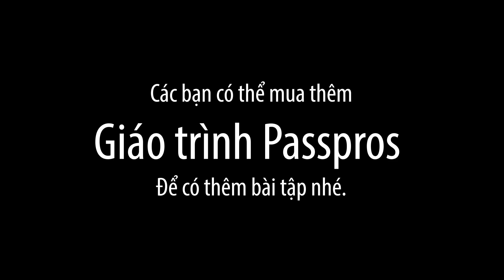Luyện Rung: Các Nốt Liên Nhau.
Các bạn đăng ký mua giáo trình Passpros để học đàn Violin hiệu quả hơn!

Các kênh và hoạt động của Violin 24h
Nếu như có khiếu nại về bản quyền âm nhạc trong Video xin gửi tới địa chỉ Email sau.
Bấm vào cái chuông góc bên phải màn hình để nhận được thông báo ngay lập tức khi VIOLIN 24H và RA VIDEO MỚI nhé.
© Bản quyền thuộc về Đỗ Quang Khánh
© Copyright by Violin 24h Production ☞ Do not Reup